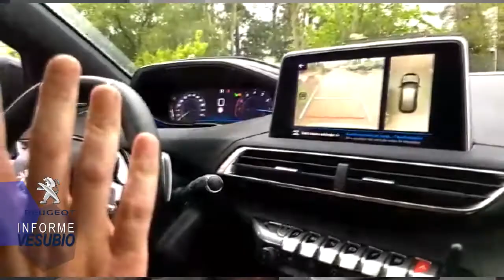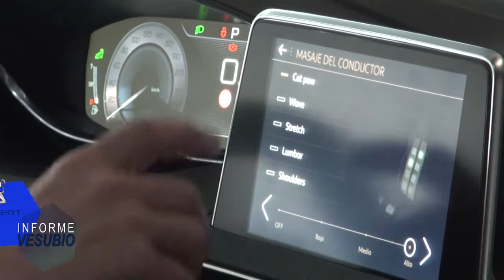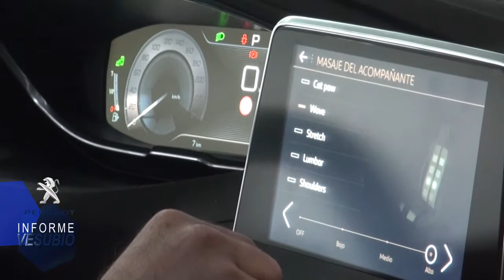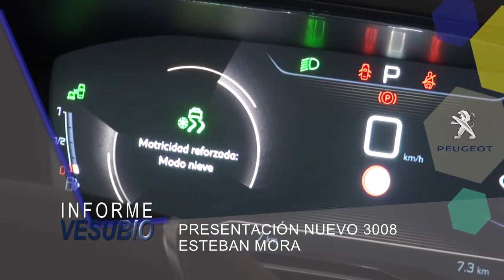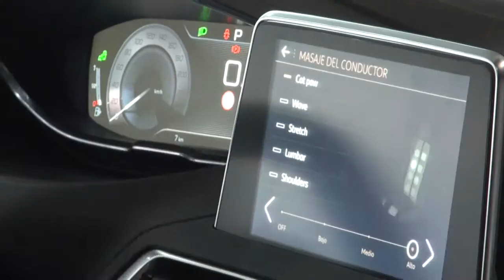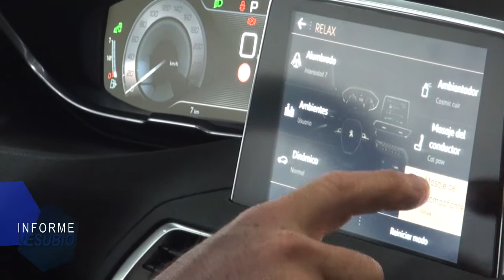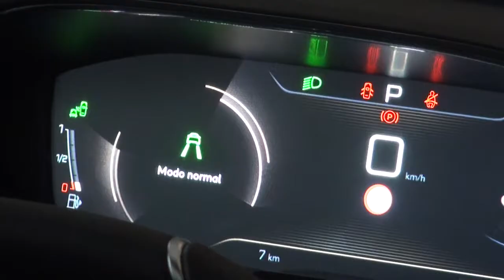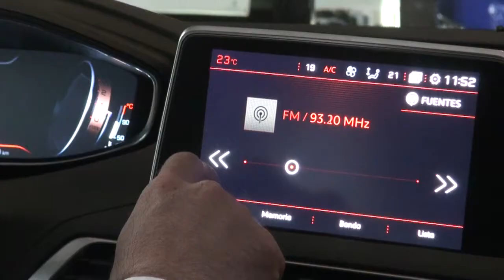NUEVO 3008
ESTEBAN MORA DE VESUBIO S.A NOS CUENTA SOBRE EL NUEVO PEUGEOT 3008
REALIZADO EN WALDI PROD